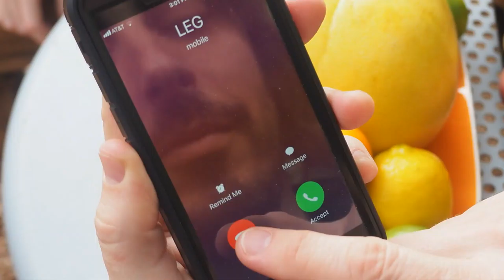The Octopus Project - LEG [Official Music Video]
'LEG' from the album 'Hello, Avalanche' 11th Anniversary Deluxe Reissue

'Hello, Avalanche' 11th Anniversary Deluxe Reissue LP (2 x 180 gram blue color vinyl w/ double gatefold jacket) available here:

Director: The Octopus Project